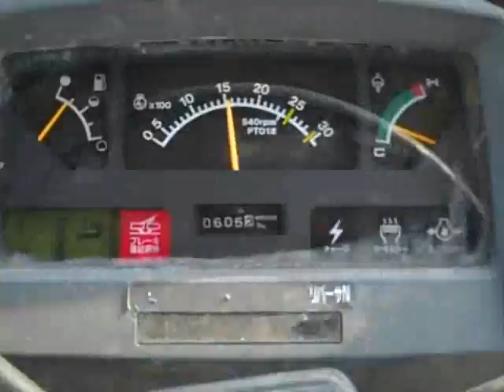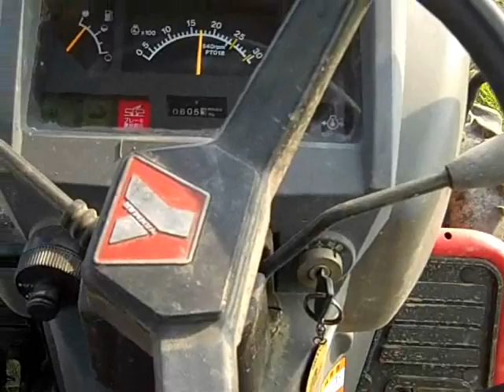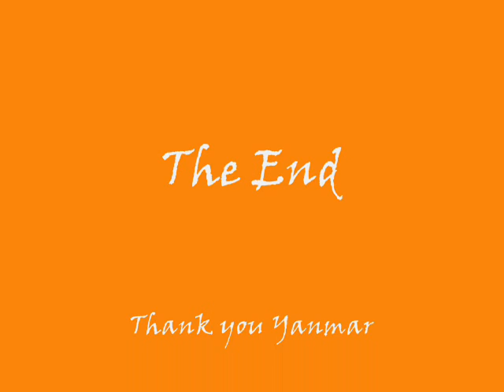Plowing the Fields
Driving a Yanmar tractor in Kumamoto, Japan to prepare the fields for planting winter wheat. Located in Kyushu, we can enjoy the scenery and get the job done.  Yee-ha.